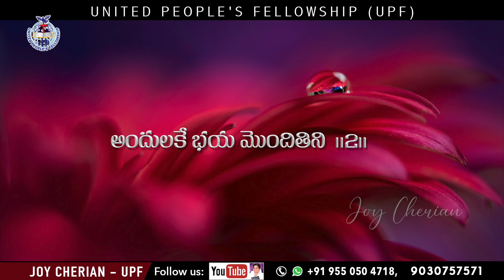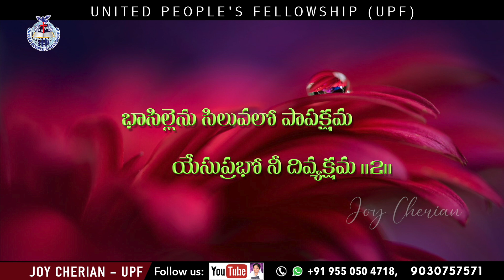🎵 భాసిల్లెను సిలువలో పాపక్షమ 🎵 Telugu Christian Song | Sis Joy Cherian | UPF Church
☞ Morning Sunday School: 6am to 9am
☞ Evening Sunday School: 6pm to 9pm
☞ Evening Monday School: 6pm to 9pm

UPI: upfjoy-1@okaxis